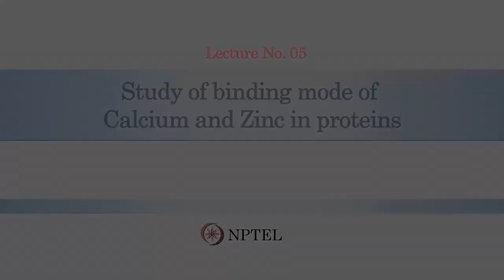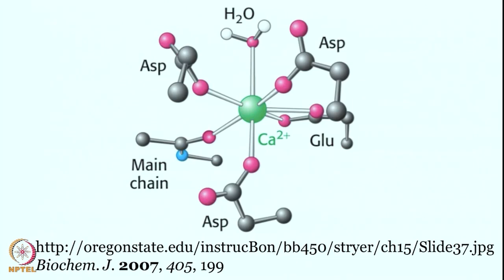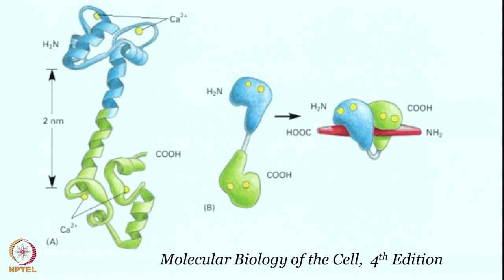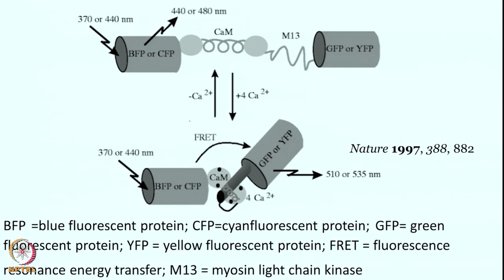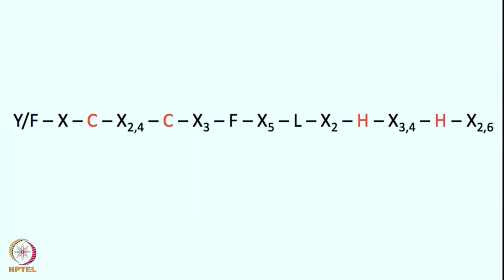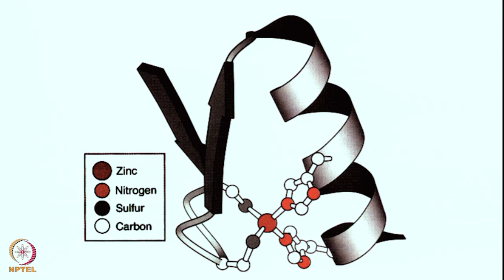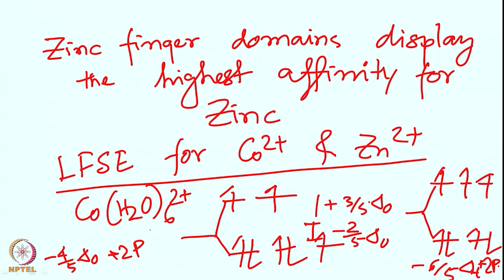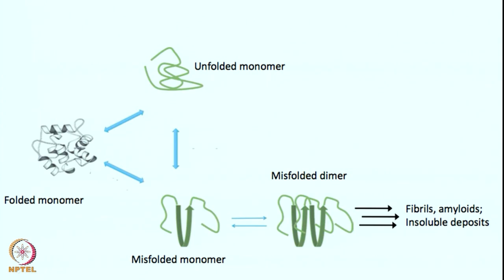Study of binding mode of calcium and zinc in proteins